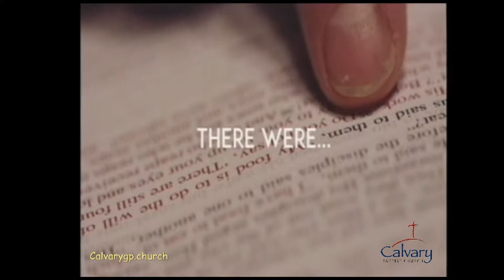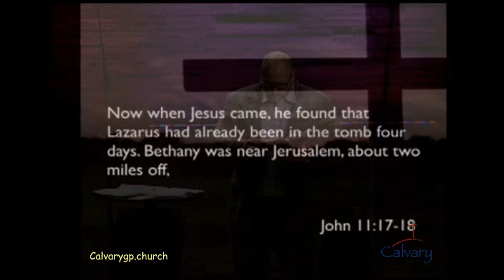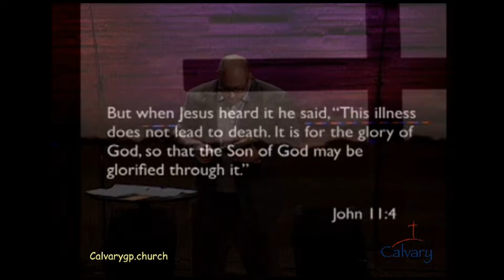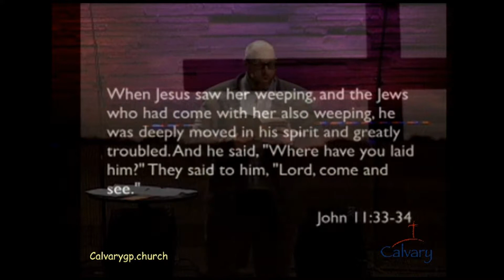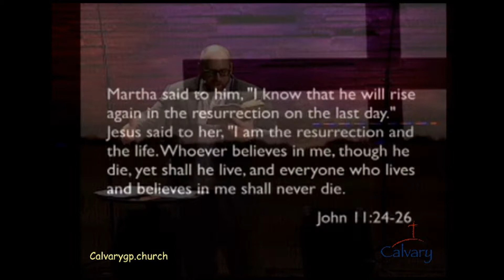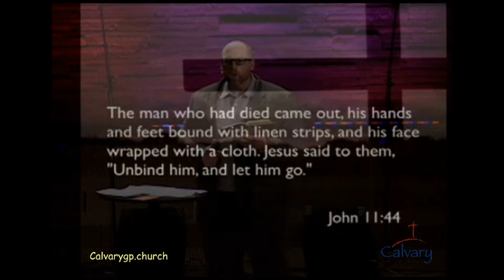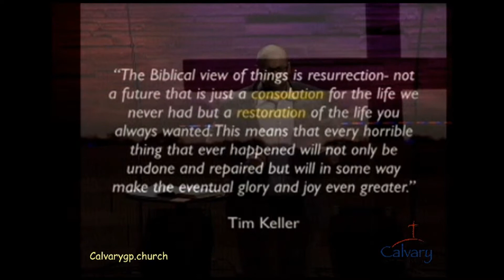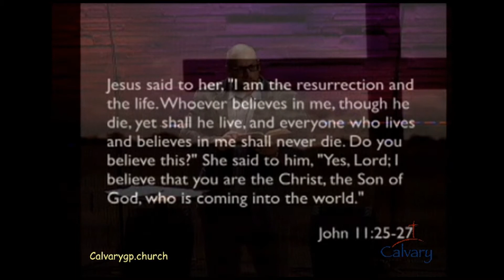"The Opposite Of Easter" Brian Loveless Sermon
"The Opposite Of Easter" Brian Loveless Sermon on April 21, 2019 at Calvary Baptist Church, Grand Prairie, Texas. 3rd Sermon of the series "Shadows Of The Cross"